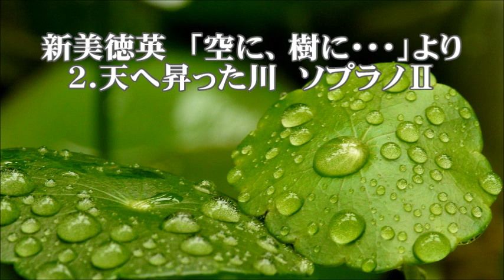新美徳英 「空に、樹に・・・」より ２．天へ昇った川 ソプラノⅡ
合唱曲・音取り　「天へ昇った川」　ソプラノⅡ
川崎洋　作詩　／　新美徳英　作曲　「空に、樹に・・・」より